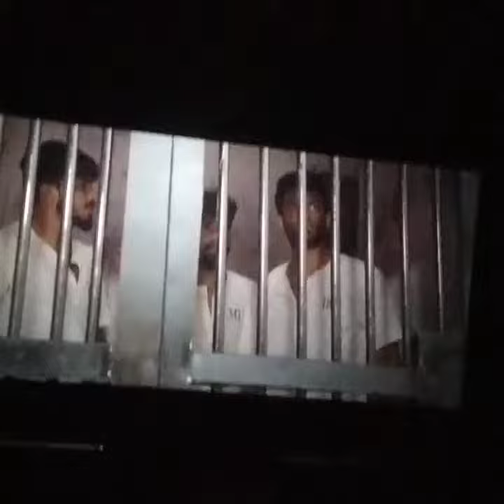kiran raj, siri prahlad, New movie buddies 🎬 seans video kiranraj siriprahlad ❤💕